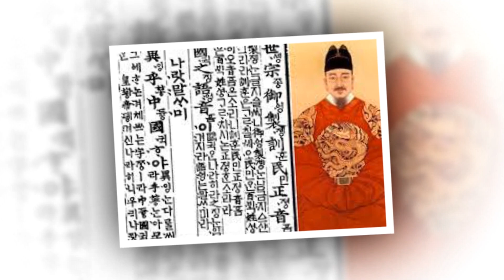Sách tiếng Hàn cho người mới bắt đầu,Sách học tiếngHàn 3 trong 1,Sách tiếngHàn 3 trong 1, 0968222286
Sách tiếng Hàn cho người mới bắt đầu, Sách học tiếng Hàn 3 trong 1, Sách tiếng Hàn 3 trong 1, 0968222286, 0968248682,
Sach tieng Han cho nguoi moi bat dau, Sach hoc tieng Han 3 trong 1, Sach tieng Han 3 trong 1, 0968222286, 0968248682,

CÔNG TY TNHH DU LỊCH QUỐC GIA VIỆT NAM |
VIET NAM NATIONAL TOURISM CO., LTD |
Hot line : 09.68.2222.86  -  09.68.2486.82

CÔNG TY TNHH DU LỊCH THỦ ĐÔ HÀ NỘI VIỆT NAM |
VIET NAM HA NOI CAPITAL TOURISM CO., LTD |